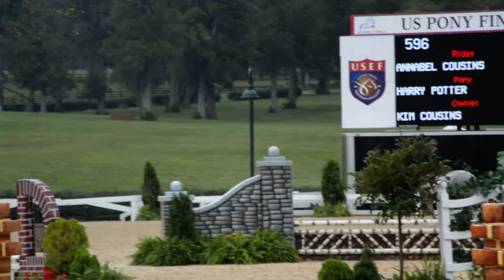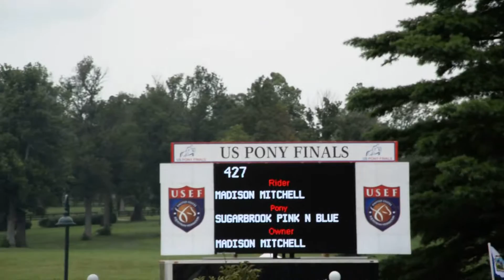Sugarbrook Pink N Blue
Medium Green Pony Hunters at USEF Pony Finals 2013.